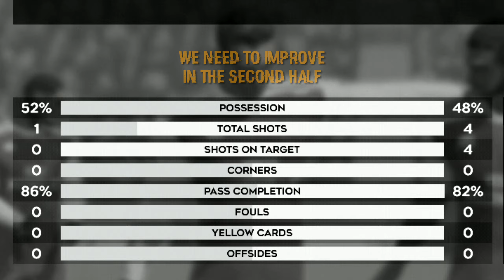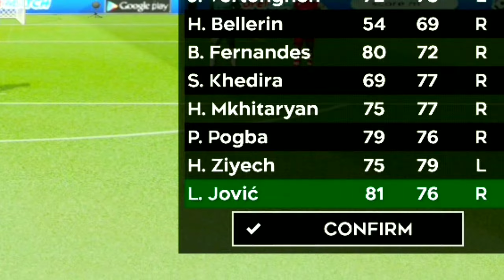BIG MATCH AGAINST MANCHESTER CITY | DLS 20: RTG EP. 3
What's up guys, welcome to another Episode Of DLS 20 RTG (ROAD TO GLORY) in this episode I played against a strong club (Manchester City) watch the full video to see how the match ended after the final whistle.